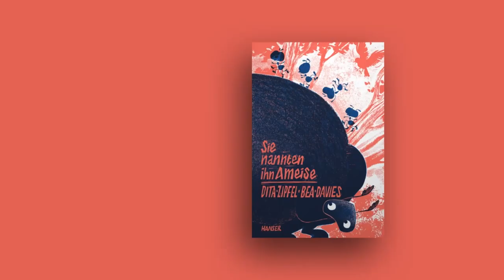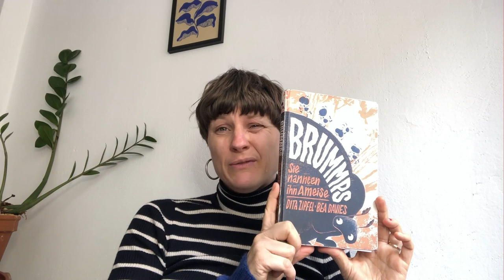Making-Of BRUMMPS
Wie entsteht ein Buch und wie sieht die Zusammenarbeit zwischen Autorin und Illustratorin aus? Bea Davies und Dita Zipfel erzählen in diesem Video von ihrem Kennenlernen und der Entstehung ihres Kinderbuches "Brummps - Sie nannten ihn Ameise" (ab 6 Jahre, Hanser Verlag 2022). Wir empfehlen dieses Video ab 8 Jahren.

Bea Davies, 1990 in Italien geboren, arbeitet in Berlin als freie Illustratorin und Comiczeichnerin für Zeitschriften und Buchverlage. Sie studierte Illustration und Visuelle Kommunikation an der School of Visual Arts of New York und an der Weißensee Kunsthochschule in Berlin. 2023 war sie für den Uwe Lüders Preis nominiert.

Dita Zipfel, 1981 geboren, schreibt Kinderbücher, Theaterstücke und Drehbücher und lebt in Berlin. 2019 erschien mit "Wie der Wahnsinn mir die Welt erklärte" ihr vielfach prämiertes Jugendbuchdebüt bei Hanser, das mit dem Deutschen Jugendliteraturpreis und dem Korbinian-Paul Maar-Preis ausgezeichnet wurde.